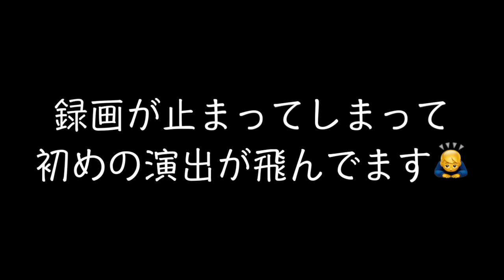【ポケマス】総額10万円!321連ガチャで星5のフル凸を量産するんじゃー!!!【ポケモンマスターズ】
編集：やす
【やすの一言】
空からiTunesカードふってこないかな。